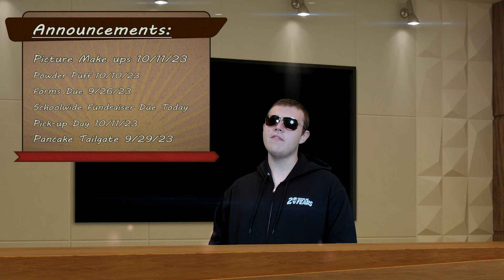Morning Announcements 9/18/23